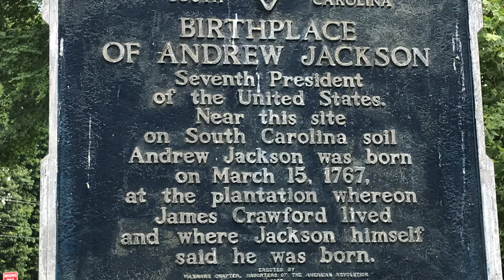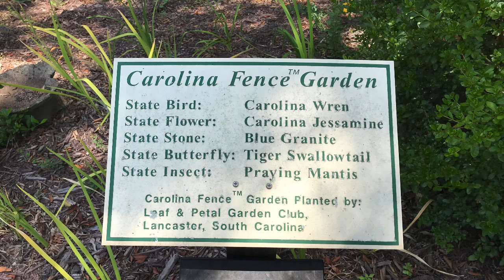Andrew Jackson State Park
Andrew Jackson State Park is a 360-acre South Carolina state park established in 1952 to honor the only South Carolina-born president, Andrew Jackson, who was born nearby in 1767. The park is on U.S. Highway 521 about nine miles north of Lancaster, South Carolina Karaoke cover of John Hartford - Big Rock Candy Mountain